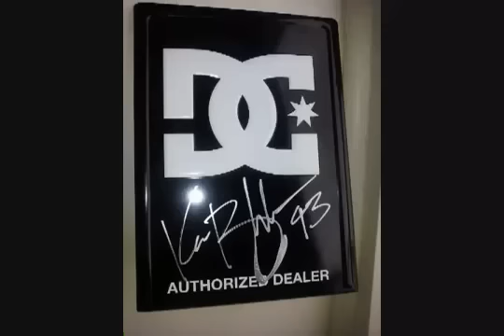KEN BLOCK HILLCLIMB AT GOODWOOD FESTIVAL OF SPEED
KEN BLOCK GOING UP THE HILLCLIMB AT GOODWOOD FESTIVAL OF SPEED

few pics at the end of his car and bit he signed